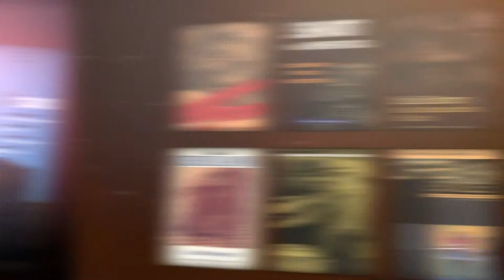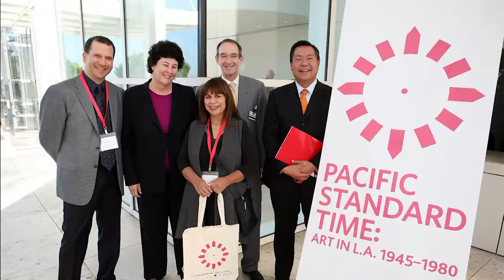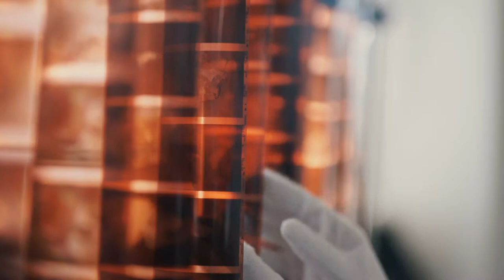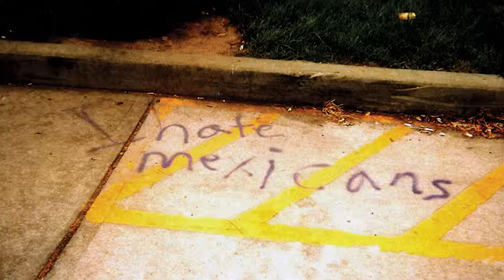2018 NHMC L.A. Impact Awards - A Tribute to Chon A. Noriega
Just ahead of Hispanic Heritage Month, the National Hispanic Media Coalition (NHMC) honored local media professionals at its 16th annual Los Angeles Impact Awards Luncheon at the Sheraton Universal Hotel in Universal City, CA. Honorees included online web-series Sin Vergüenza (Without Shame); Univision 34 News Anchor and Reporter Claudia Botero; CBS 2 KCAL 9 News Anchor and Reporter Juan Fernandez; KTLA Meteorologist Vera Jimenez; and UCLA Department of Film, Television, and Digital Media Professor, and UCLA Chicano Studies Research Center Director Chon A. Noriega.

This video highlights accomplishments of Chon A. Noriega during his tenure as director of the Chicano Studies Research Center. Linda Griego, Moctesuma Esparza, and Charlene Villaseñor Black provide commentary.

For more information about the UCLA Chicano Studies Research Center,